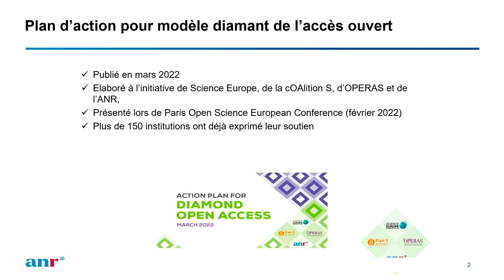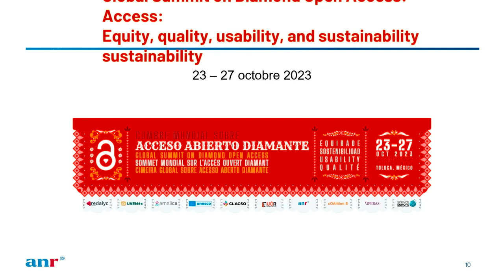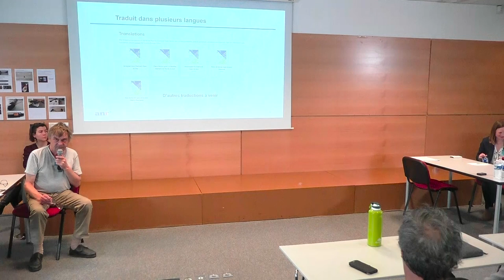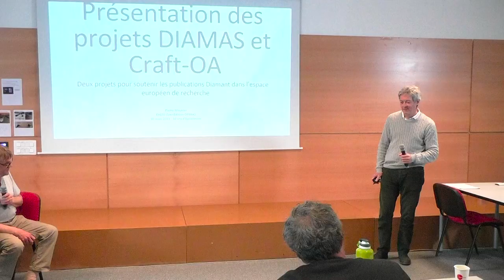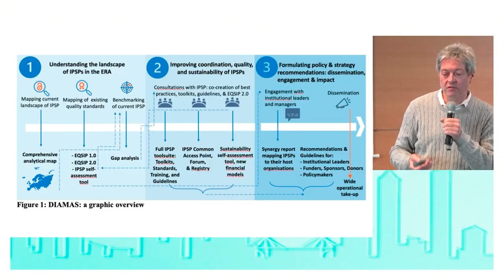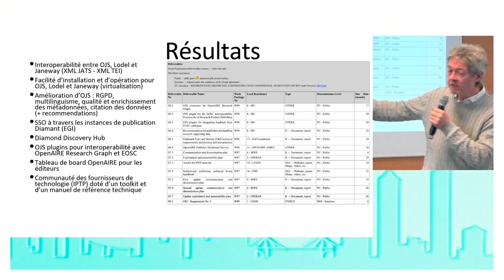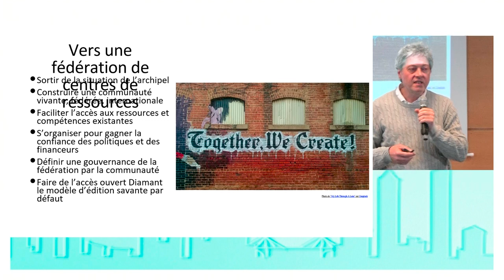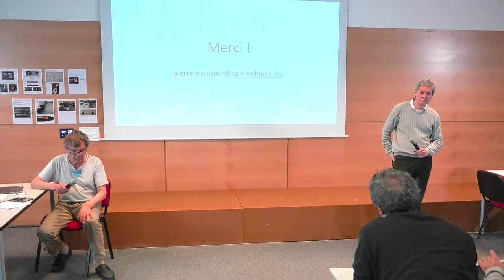Le contexte européen et international de la Science ouverte | Publier autrement : [...]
Enregistrement - Vendredi 31 mars 2023, ENS de Lyon

Pour finir les journées Episciences, la 3e session présentée par Serge Bauin (DDOR CNRS) s'intéresse à l'objectif de libérer la communication scientifique.

Après le contexte national, nous dézoomons pour observer le contexte européen et international de la Science ouverte.
Zoé Ancion, responsable Politique Science ouverte à l'ANR, présente le plan d'action pour un modèle diamant de l'accès ouvert.
Puis, Pierre Mounier, d'OpenEdition et du projet Operas, présente les projets DIAMAS et Craft-OA qui visent à soutenir les publications Diamant dans l'espace européen de recherche.

00:00:15 Le plan d'action pour un modèle diamant de l'accès ouvert
00:17:58 Présentation des projets DIAMAS et Craft-OA
00:34:45 Discussion avec la salle